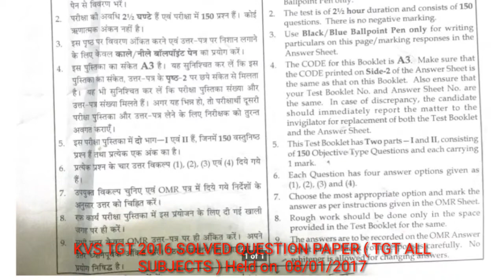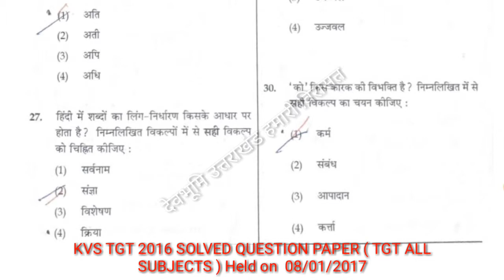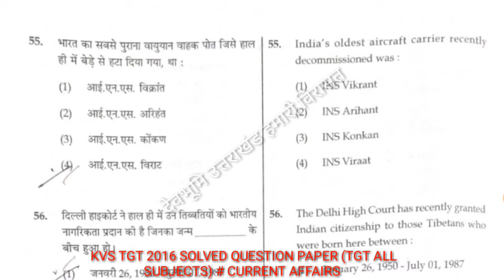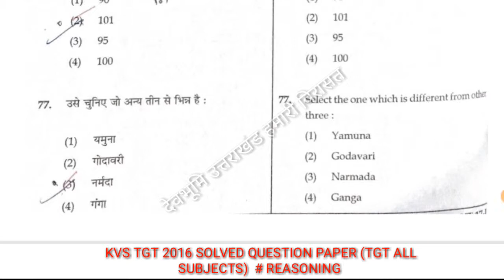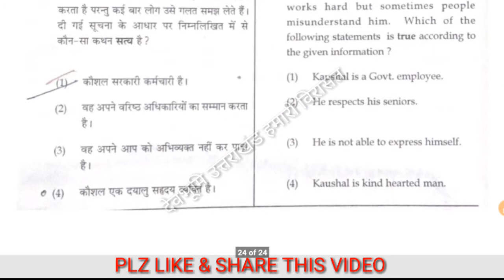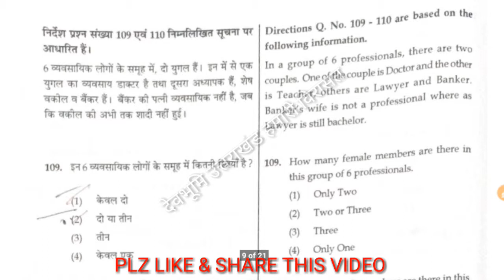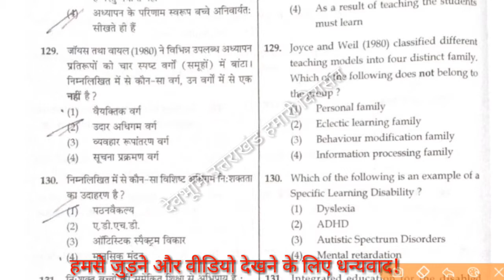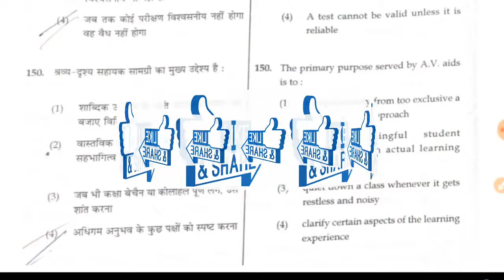kvs tgt 2016 solved paper, kvs tgt solved question paper 2016, kvs tgt solved paper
KVS TGT 2013, 2015, 2016, 2017, 2018-19 सॉल्वड क्वेश्चन पेपर के लिए हमारे चैनल को सब्सक्राइब करें, शिक्षण से संबंधित अन्य वीडियो के लिए आप हमारे चैनल की प्ले लिस्ट में जाकर देख सकते हैं